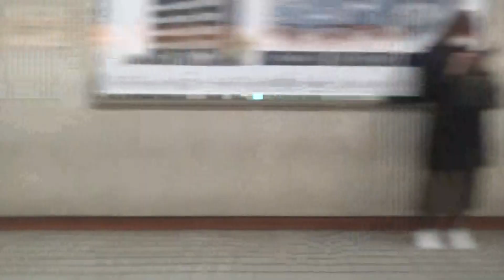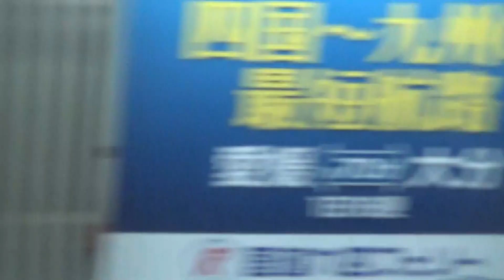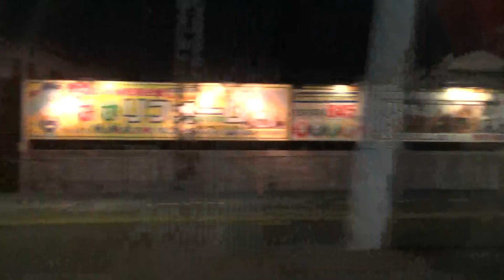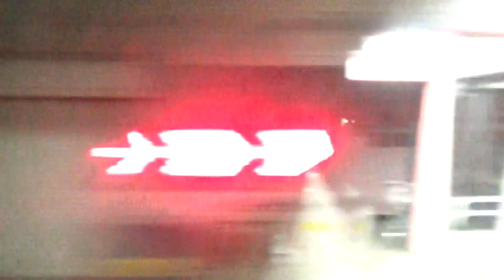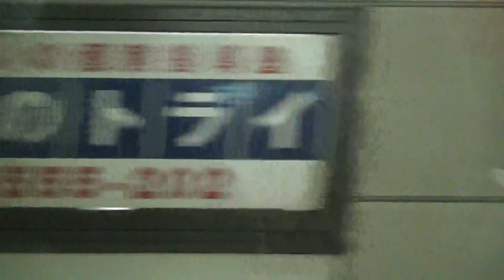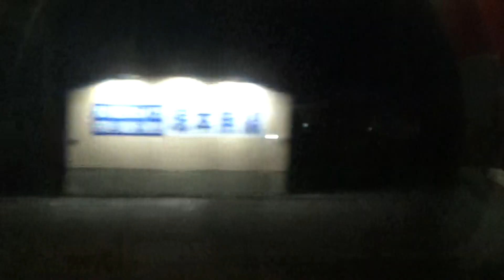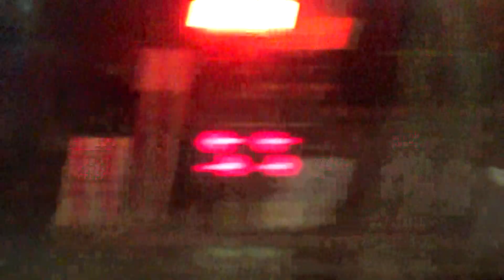近鉄30000系新塗装 モ30204 名阪特急大阪難波⇒近鉄名古屋間の車窓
ダイヤ：平日大阪難波18時30分発特急近鉄名古屋行き
ダイヤ：2018年3月17日ダイヤ(2020年2月1日より特急列車全席禁煙化)
撮影日：2020年3月6日
通常の編成：ビスタカー4両+汎用特急4両　⇒近鉄名古屋
(既に30000系は全て新塗装)
当日の編成：30000系30204編成新塗装+22000系22415編成リニューアル車
参考サイト：チケットレス特急券発売サービス
車両：30000系30204編成新塗装(モ30204)
座席：8号車13番D席
料金：通常4,340円　割引4,040円(運賃2,410　特急料金通常1,930　割引1,630)
使用した切符：近畿日本鉄道線　沿線招待乗車券
停車駅
大阪上本町3:10(18時32分着)
鶴橋5:35(18時35分着)
大和八木31:50(19時00分着　19時05分発)
名張56:45(19時26分着)
津1:31:55(20時01分着)
白子1:42:15(20時11分着)
近鉄四日市1:53:40(20時22分着)
桑名2:05:00(20時34分着)
近鉄名古屋20時52分着